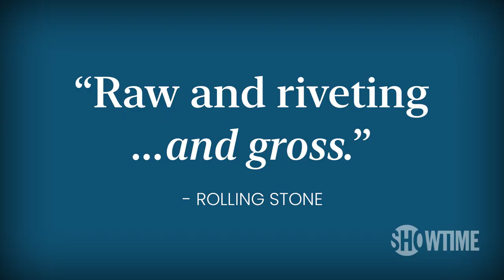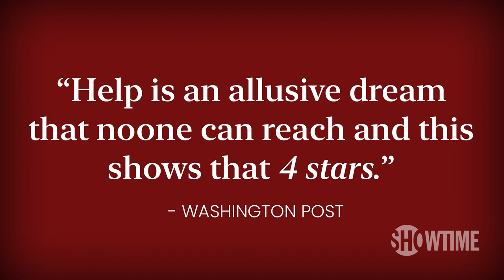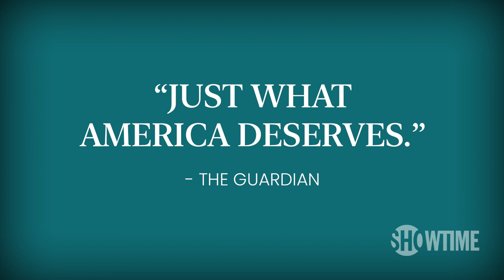Pest Therapist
Written and Edited by: Ashley Siebels

Pest Thera”pest” - Ellen Ko
Audrey / Matt - Migina Tsai
Bradley - Lindsy “LB” Bissonnette
Kevin / Mabel - Erica Diederich
Kelsey - Rowena Lair

Directed by: Zoe Schwab